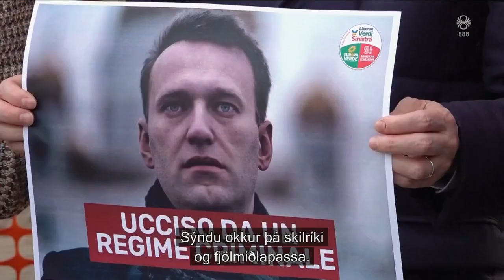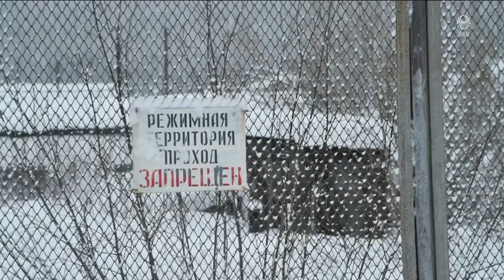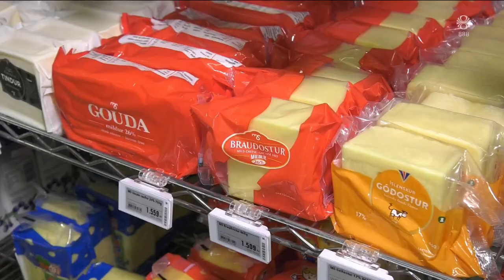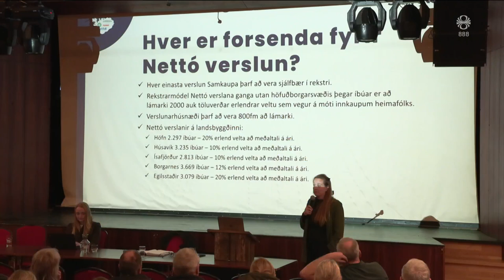Fréttir - 17. feb 2024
Fréttir RÚV frá 17. febrúar 2024 - Efnisyfirlit:
00:01:32 Navalny-mótmælendur handteknir
00:03:41 Hafa neikvæð áhrif á Náttúruhamfaratryggingu
00:06:14 Laga leka í hitaveitulögn
00:08:03 Rússar ná Avdiivka
00:10:05 Viktor Orban um mótmæli
00:11:24 Verslunarmál í Neskaupstað
00:14:07 Trump gerð 355 milljóna dollara sekt
00:15:48 Módeláhugamenn berjast til síðasta blóðdropa
00:17:58 Fyrri undankeppni Söngvakeppninnar í kvöld
00:20:02 Tamningahátíð í Víðidal